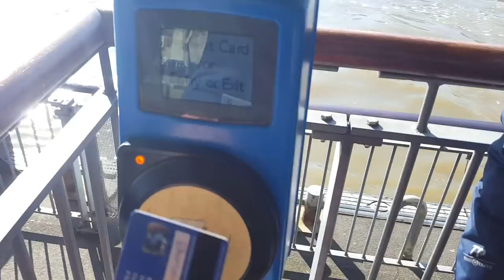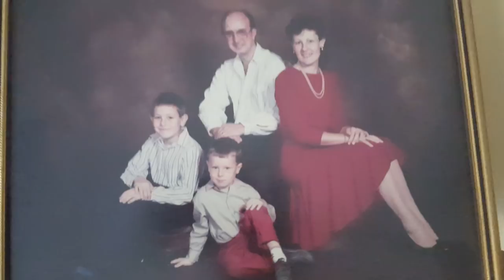Dying To Have A Good Time - The Last Day In London - My Cancer Journey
02:40 I explain more about my cancer and what it's doing to me :)

Watch to the end and my nan tells ya bout me as a kid :)

Today I had to come home and naturally had to film it :) I am shocked that I am still conscious to be fair after today! I am really starting to feel the strain of the cancer now though.

I have a Go Fund Me setup if you would like to support me.

My Deets

Helping Me, Others & Building The Community

My Kit